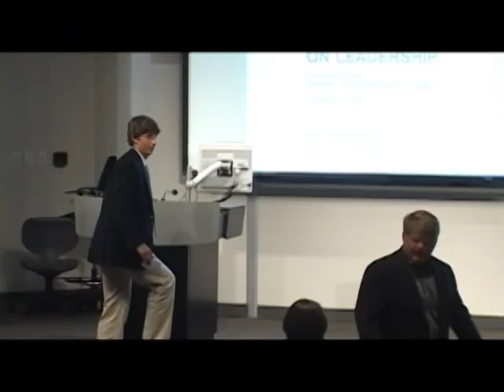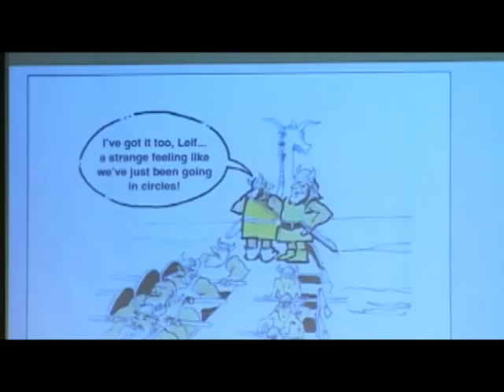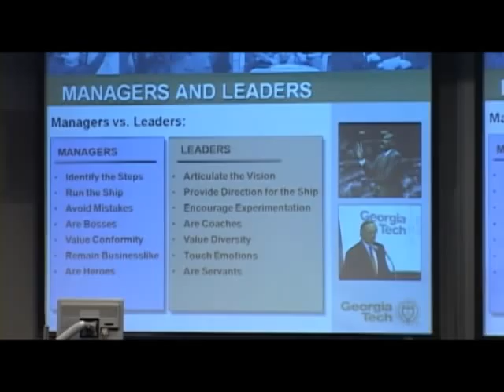G.P. "Bud" Peterson, President, Georgia Institute of Technology - IMPACT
In April 2009, following a unanimous vote by the University System of Georgia Board of Regents, Dr. G. P. ""Bud"" Peterson became the eleventh president of the Georgia Institute of Technology. Throughout his career, Peterson has played an active role in helping to establish the national education and research agendas, serving on numerous industry, government, and academic task forces and committees. He has previously served as chancellor of the University of Colorado at Boulder and provost at Rensselaer Polytechnic Institute in Troy, New York.

A distinguished scientist, Peterson was selected in 2008 by President George W. Bush to serve on the National Science Board through 2014. The Board oversees the National Science Foundation (NSF) and advises the President and Congress on national policy related to science and engineering research and education.

Peterson earned a bachelor's degree in mechanical engineering in 1975, a bachelor's degree in mathematics in 1977, and a master's degree in mechanical engineering in 1980, all from Kansas State University. He also earned a doctorate in mechanical engineering from Texas A&M University in 1985.

In 1981 and 1982, Peterson served as a visiting research scientist at the NASA Johnson Space Center. In 1985, he joined the faculty of the Mechanical Engineering Department at Texas A&M, where he conducted research and taught courses in thermodynamics and heat transfer.

In 1990 he was named the Halliburton Professor of Mechanical Engineering and in 1991 was named the College of Engineering's Tenneco Professor. In 1993, Peterson was invited to serve as program director for the NSF's Thermal Transport and Thermal Processing Division, where he received the NSF Award for Outstanding Management.

From June 1993 through July 1996, he served as head of the Department of Mechanical Engineering at Texas A&M University and in 1996 was appointed executive associate dean of the College of Engineering, where he also served as associate vice chancellor for Engineering for the Texas A&M University System. He also has served as a member of a number of congressional task forces, research councils, and advisory boards, including the Office of Naval Research, the National Aeronautics and Space Administration, the Department of Energy, the National Research Council, and the National Academy of Engineering.

Most recently, Peterson served as a member of the Board of Directors and vice president for Education for the American Institute of Aeronautics and Astronautics (AIAA). He is currently serving on a number of national accreditation agencies including the American Association of Colleges & Universities, the Middle States Commission on Higher Education, and the New England Association of Schools and Colleges, with a focus on improving and assessing outcomes for higher education.

As chancellor of the University of Colorado at Boulder, Peterson led the development of a new university-wide strategic plan, Flagship 2030, that defines the vision for the university for the next twenty years. In his two years as chancellor, public support for the university has increased dramatically. Under his leadership the number of freshman applications increased by 35 percent, the number of underrepresented minorities in the freshman class increased by 38 percent, sponsored research increased by more than 18 percent, and private support and philanthropy increased by more than 80 percent.

A fellow of both the American Society of Mechanical Engineers (ASME) and the AIAA, Peterson is the author or co-author of 14 books or book chapters, 165 refereed journal articles, and more than 140 conference publications. He also holds eight patents. Having served as editor or associate editor for eight different journals, he is currently serving on the editorial advisory board of two others. He is a member of Pi Tau Sigma, Tau Beta Pi, Sigma Xi, and Phi Kappa Phi.

Professional society awards include the Ralph James and the O. L. ""Andy"" Lewis awards from ASME, the Dow Outstanding Young Faculty Award from the American Society for Engineering Education (ASEE), the Pi Tau Sigma Gustus L. Larson Memorial Award from ASME, the AIAA Thermophysics Award, the ASME Memorial Award, the AIAA Sustained Service Award, and the Frank J. Malina Award from the International Astronautical Society.

G. P. Peterson was born September 1, 1952, in San Francisco, California, and raised in Prairie Village, a suburb of Kansas City, Kansas. He and his wife, Val, have four adult children.